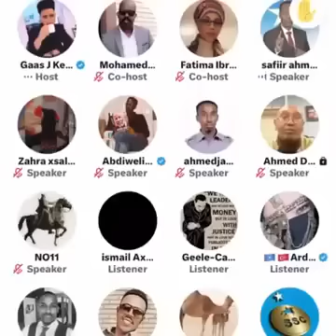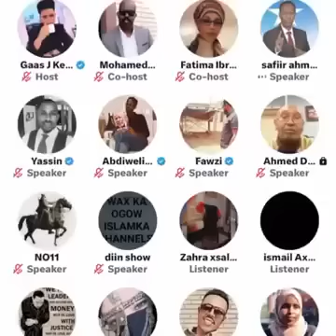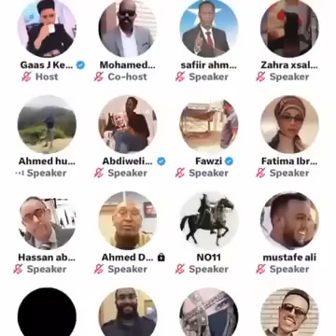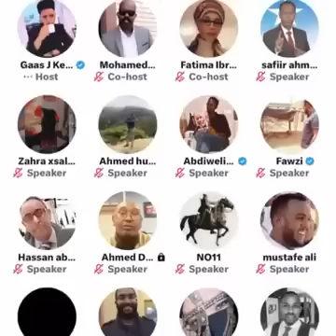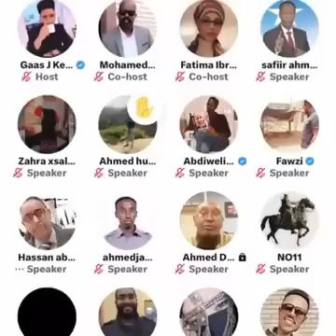DEG DEG Somaliland oo Burburtay Muuse Biixi oo Halis Ku Jira iyo Shacab Careysan oo